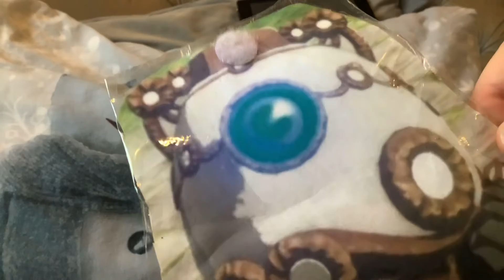How to get evry character in hyrule warriors age of calamity (SPOILERS) (FIRST VIDEO)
is the link to the new version

Holy shit!